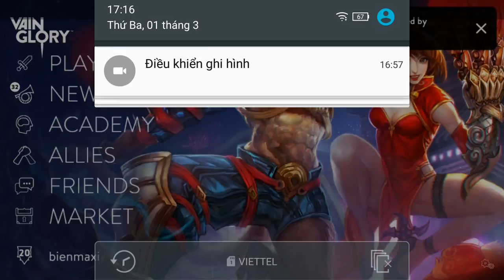Vainglory e852 Mr Bean